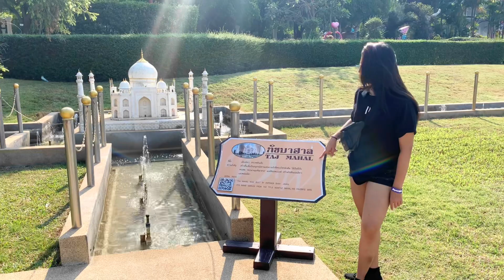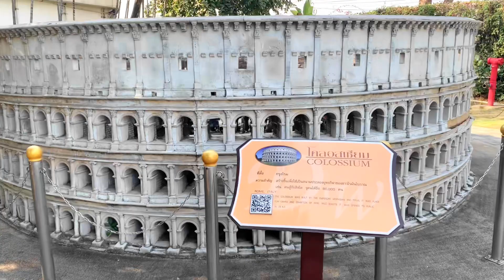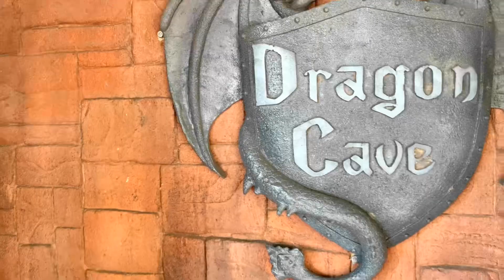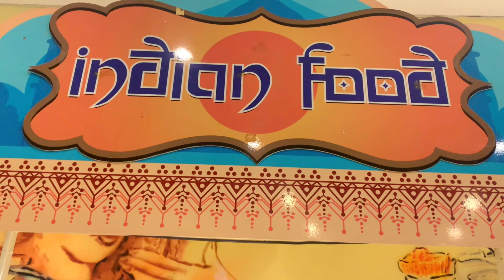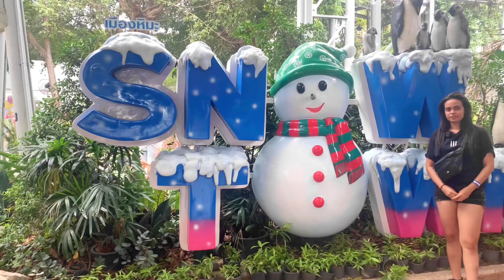Dream world Bangkok 😍🇹🇭| සිහින ලෝකයක දවසක් | සිංහල Vlog